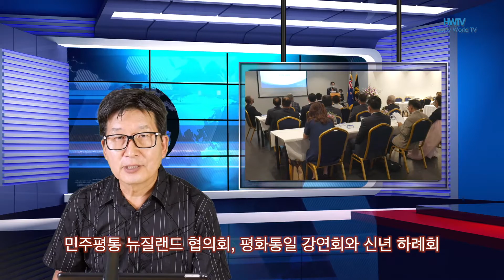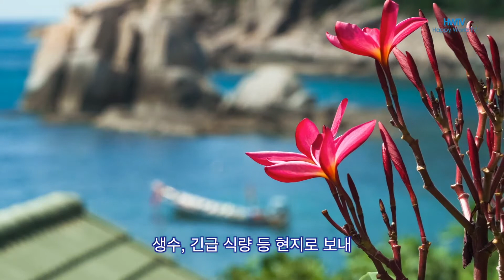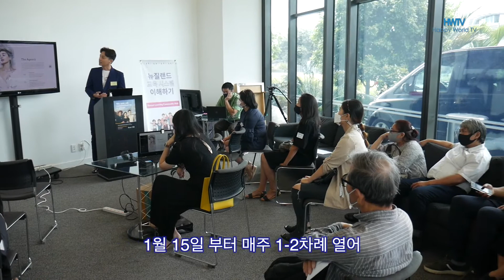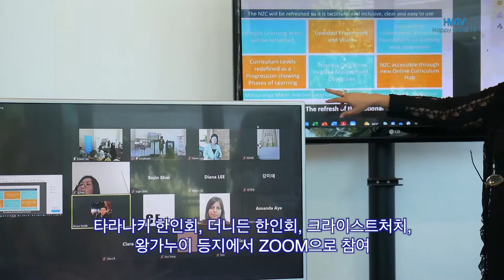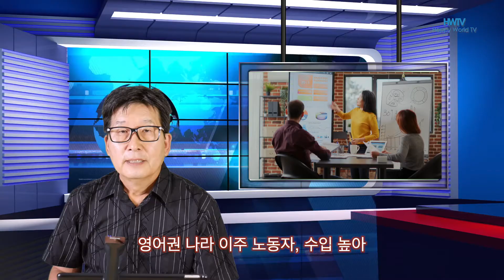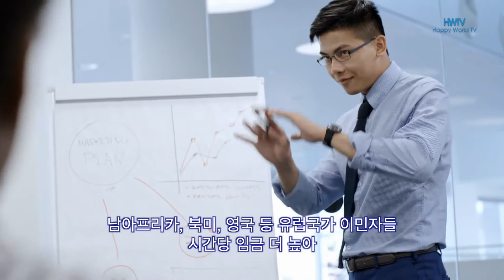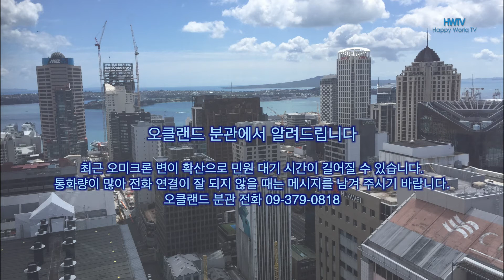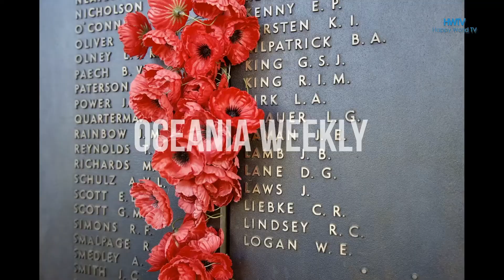오세아니아 위클리 2월 7일, 평통강연, 대사 신년인사, 뉴질랜드 교육시스템 이해하기 세미나, 뉴질랜드 국경 단계적으로 연다, 오클랜드 경전철 계획 확정 외